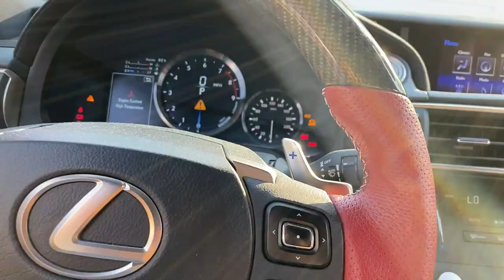TUNING a Lexus RCF with Delicious Tunings Custom Map, do we FEEL A DIFFERENCE?!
Tuning software has finally been released for the RCF and Delicious Tuning came out with custom mail order tunes so we had to try it!

For Spanish check out @reynivision

More videos coming soon! drop suggestions in the comments!